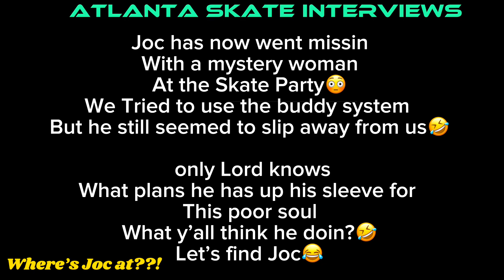WHere JOC AT?